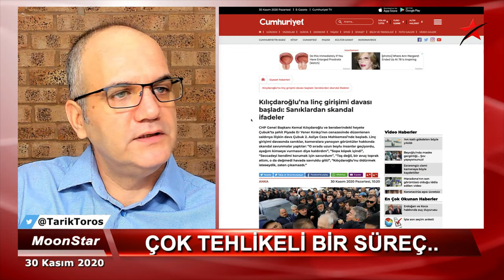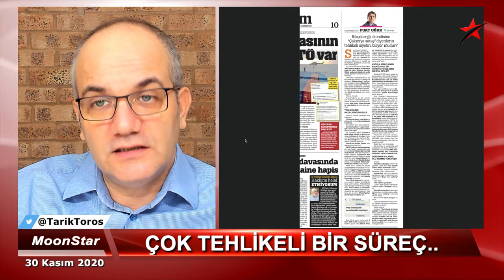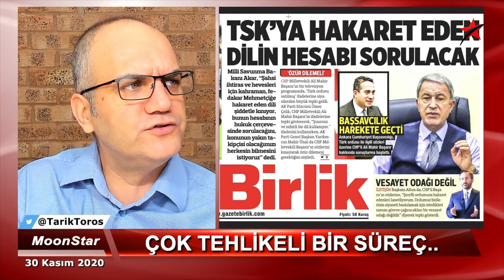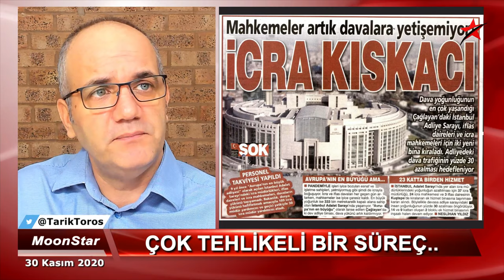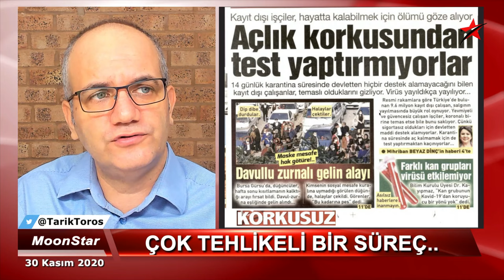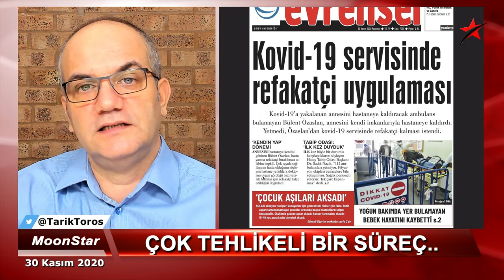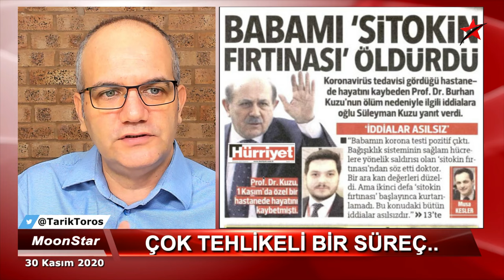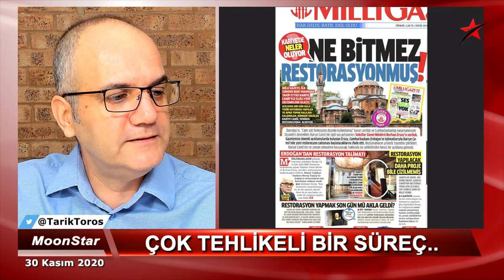Kılıçdaroğlu'na bir şey yapabiliriz, iması.. | Tarık Toros | Manşet | 30 Kasım 2020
30 Kasım 2020
Manşet

• Çakıcı mektubu, CHP liderine 'ayağını denk al' diyor
• Mektup, dönüp sahibini de düşürebilir..(!)
• Son "tartaklama" davasındaki enteresan çıkış..
• Erdoğan, parlamenter sistemene döner mi..?